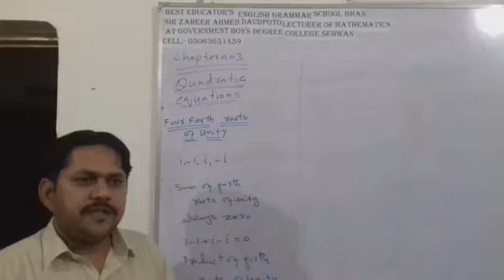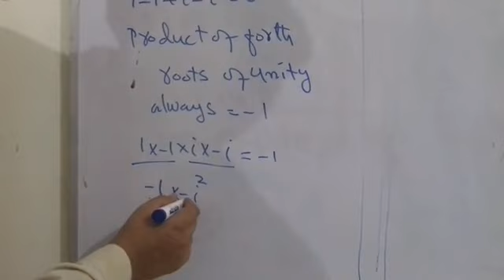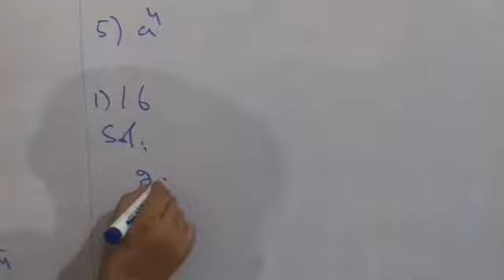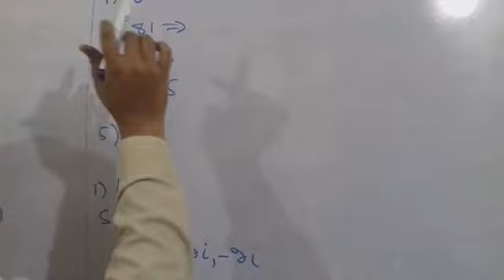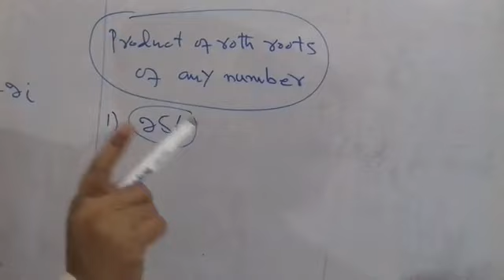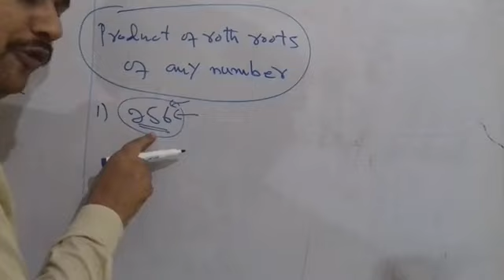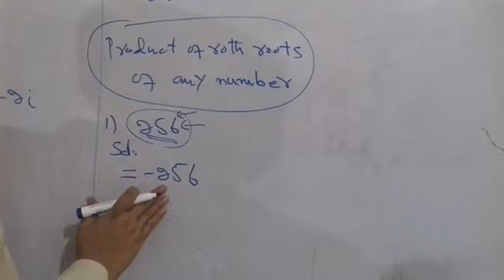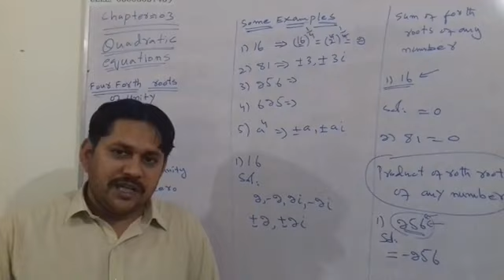Chapter No.3 Lecture 03: Four Forth Roots of Unity | By Zaheer Ahmed Daudpoto